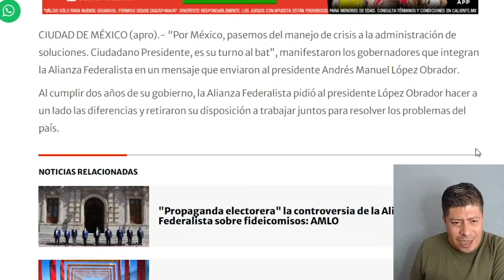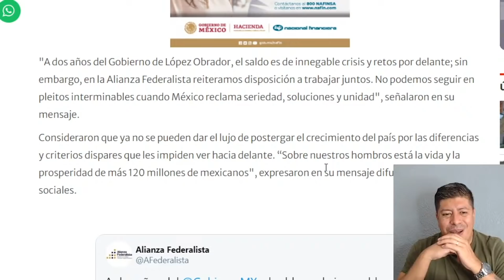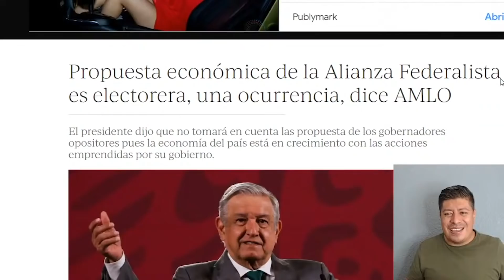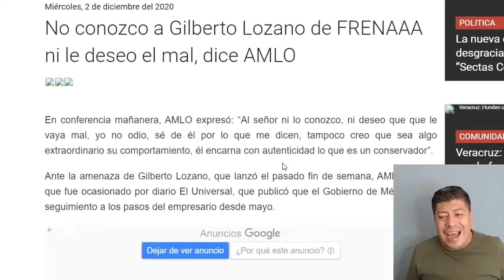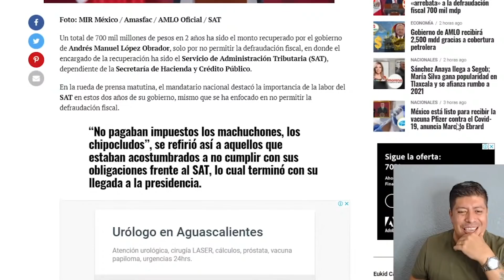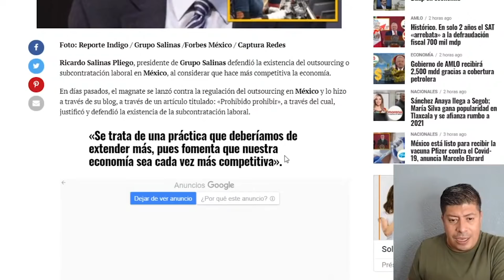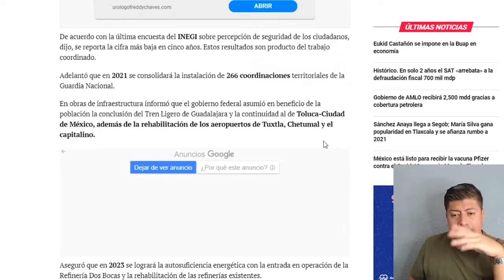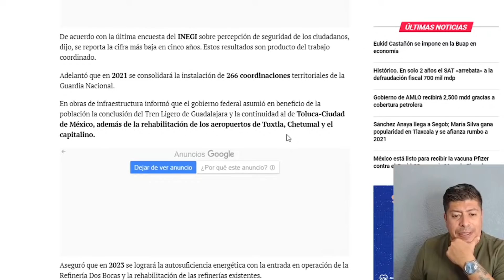¡HAY PRESIDENTE NO GERENTE! HOME RUN HACE AMLO, ASÍ LA BATEADA QUE LEA PUSO A LOS GOBERLADRONES